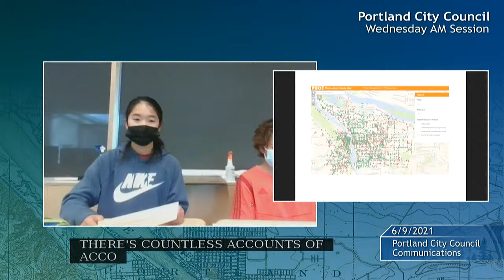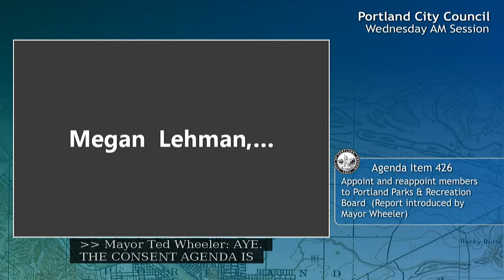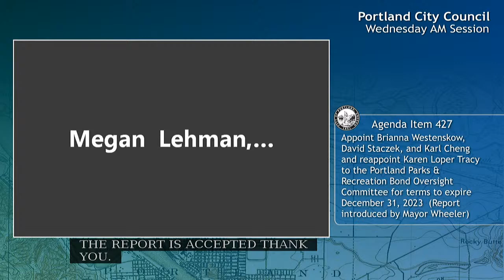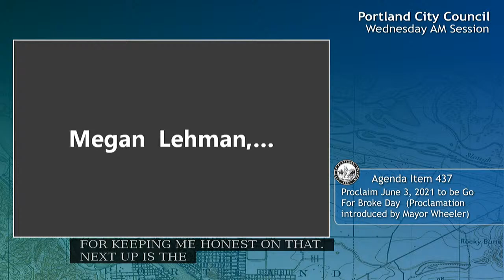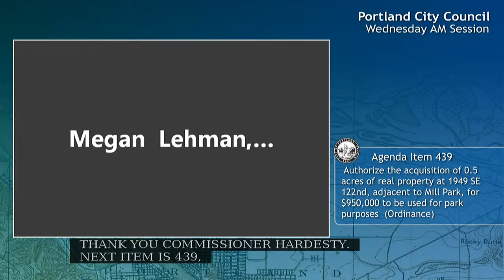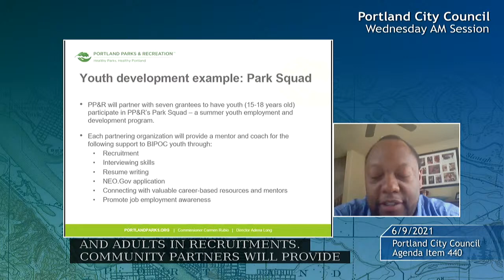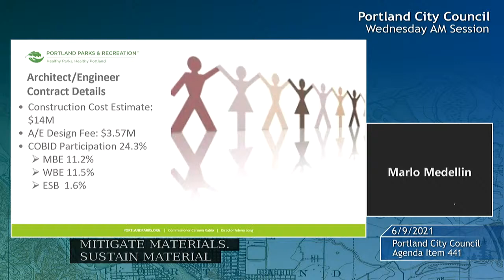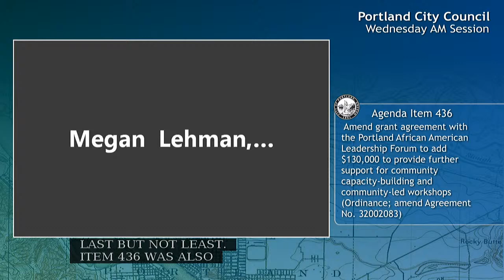City Council 2021-06-09 AM Session